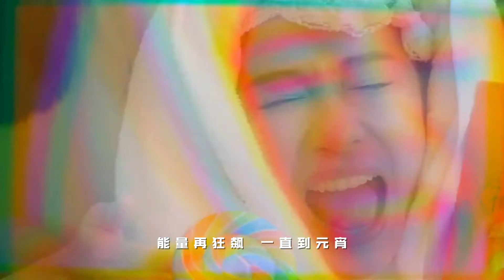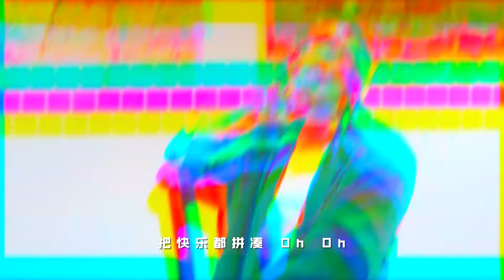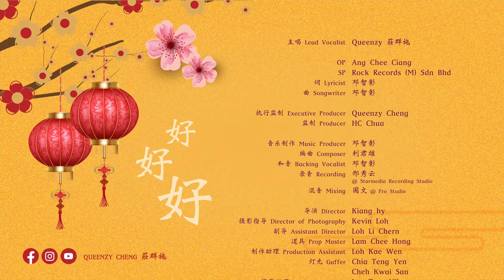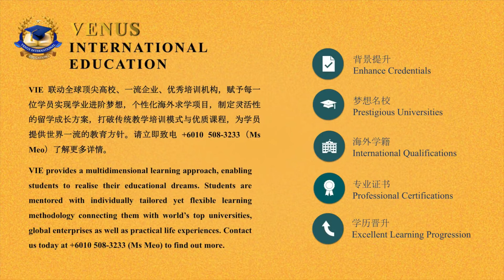2022 Queenzy 莊群施 - 好好好